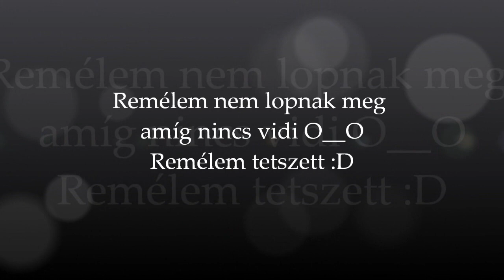Anett és Ancsa Szeró Kalandjai 1.rész